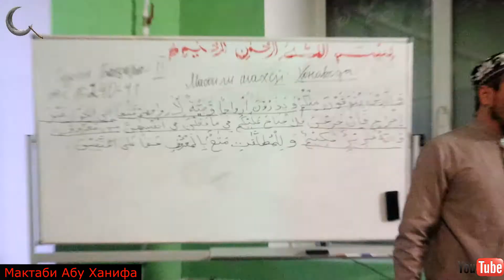Сураи Бақара Ояи 241 Фиқҳи Хонавода Домулло Акбарҷон